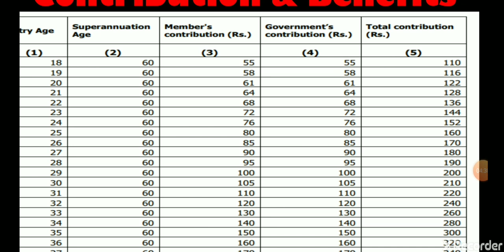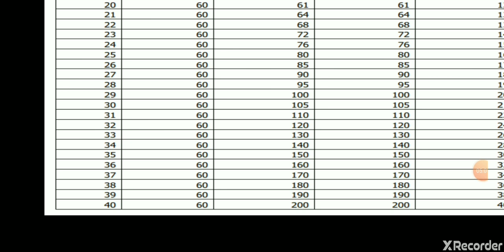விவசாயிகளுக்கான பென்சன் திட்டம்.....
PM - KMY